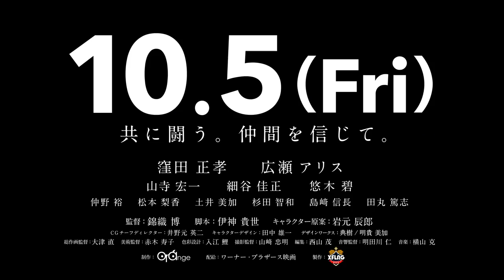窪田正孝がモンスト映画で声優初挑戦！／『モンスターストライク THE MOVIEソラノカナタ』予告編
窪田正孝が長編アニメーション映画『モンスターストライク THE MOVIE ソラノカナタ』で、仲間の未来を握る運命の少年カナタ役の声を担当することとなり、彼の声が入った予告編が解禁となった。

『ソラノカナタ』は、人気ゲーム「モンスターストライク」をベースにした完全オリジナルストーリー。舞台は13年前のある日、謎のチカラによって宙に浮き、現在は墜落の危機を迎えている人も住んでいない“旧東京”と、地上に残った土地に分断されてしまった“現代の東京”。封印された“旧東京”には人間に裏切られたモンスターが住んでおり、地上に住む人間たちへの復讐を開始するというストーリーだ。

すでに、広瀬アリスがカナタと共に戦う青い髪の少女ソラ役の声を演じることが発表されているが、今回、窪田が演じることが発表されたのが、そのカナタ役の声。カナタは幼い頃に両親を亡くし、祖母と一緒に地上で暮らす普通の高校生で、これが声優初挑戦となる窪田は「声優に初挑戦にも関わらず大役をいただいたと感じています。広瀬さんとセリフの掛け合いをする中で、ソラからもカナタからも無垢な心を与えてもらった気がしました。後半には、片翼を持ちあった2人が1つになった瞬間もあったり。2人の成長と勇姿を楽しんでご覧いただけたら幸いです」とのコメントを寄せている。

解禁となった予告編は「13年前、それは突然起きた。都内の3分の1の土地が地面から切り離され、宙に浮いたのだ。その日、東京は東京を失った」という窪田のセリフからスタート。

その後は「裏切った人間たち。モンスターの復讐が始まる」といったナレーションが流れ、ソラが「私は戦う。正しさなんかどうでもいい」と話すシーンや、ヴァンパイアの兄・トウヤが「俺たちは絶対仲間を見捨てない」、ヴァンパイアの妹・ユウナが「私も戦う。私自身のために」と語るシーンが続いていく。

さらに、予告編のラスト近くでは、カナタの「どうか守らせて下さい。俺の大切な人を」という熱く力強い声が響き渡り、最後はソラの「いつかきっと、共に生きる」というセリフで結ばれている。

『モンスターストライク THE MOVIE ソラノカナタ』は10月5日より全国公開となる。

■窪田正孝が声優初挑戦！東京の1/3が宙に浮く『ソラノカナタ』予告解禁
■広瀬アリス、「モンスト」長編映画『ソラノカナタ』でアニメ声優初挑戦
■［動画］唐沢寿明、自前のスタジャンを相棒・窪田正孝にプレゼント